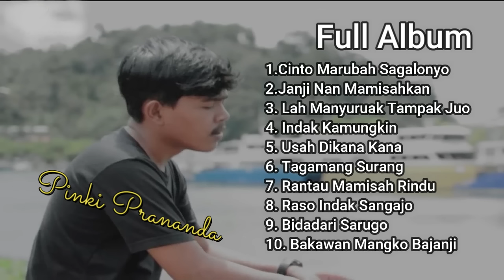Lagu Minang Populer FULL Album Pinki Prananda Ft Reni Widya Rezki Tata Varenina Rayola Anyqu Rana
Lagu Minang Populer Full Album Pinki Prananda Ft Reni Asnianti Widya Rezki Tata Varenina Rayola Anyqu Rana Safira

1. Cinto Marubah Sagalonyo
2. Janji Nan Mamisahkan
3. Lah Manyuruak Tampak Juo
4. Indak Kamungkin
5. Usah Dikana Kana
6. Tagamang Surang
7. Rantau Mamisah Rindu
8. Raso Indak Sangajo
9. Bidadari Sarugo
10. Bakawan Mangko Bajanji

Lagu Minang Enak didengar
Lagu Minang Pilihan
Lagu Minang viral
Lagu Minang Full Album
Kumpulan Lagu Minang